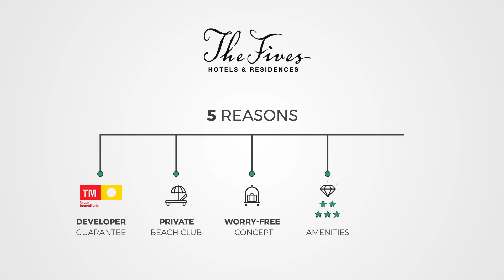THE FIVES / TM Real Estate Group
By Melina Villavicencio.